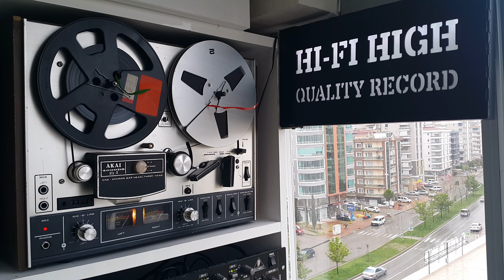Nejat Alp - Sevmeyi Dene - Casette Attack Flac Record - Kaset Kayıt - Stereo - 🎹 KK - 4k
🎧 Sanatçı             : Nejat Alp
🎧 Albüm Adı         : Boğaziçi Geceleri
🎧 Eser Adı             : Sevmeyi Dene
🎧 Söz                     : Yılmaz Uzun
🎧 Albüm Çıkış Yılı : 1986
🎧 Parça Sırası       : A6
🎧 Format               : Kaset
🎧 Albümdeki Parça Sayısı : 12
🎧 Ses Kayıt Türü   : Flac